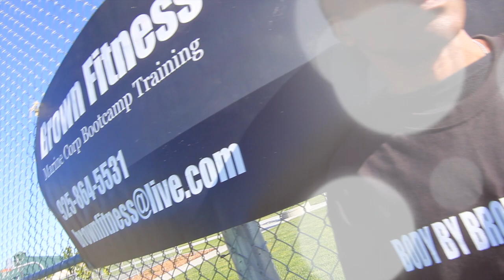Mike Brown Workout Reel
Marine Corp. Bootcamp Style Workout

City: Pittsburg, California

Location: Highlands Ranch Park (194 Rangewood Dr. Pittsburg, Ca)